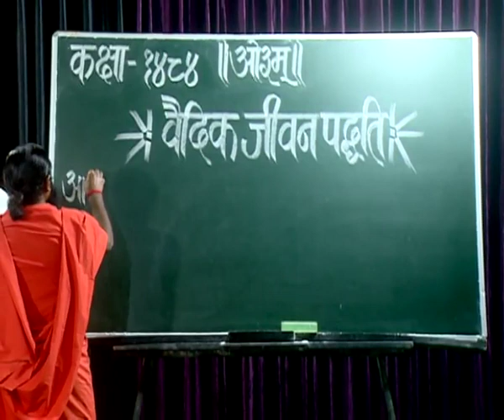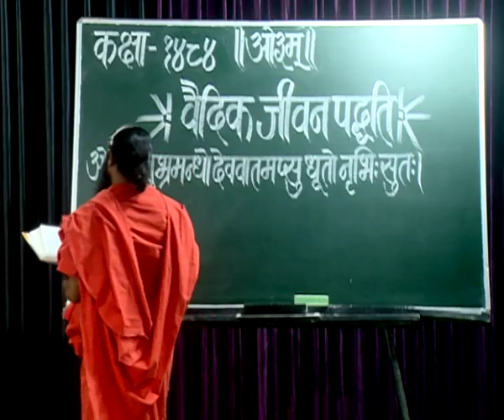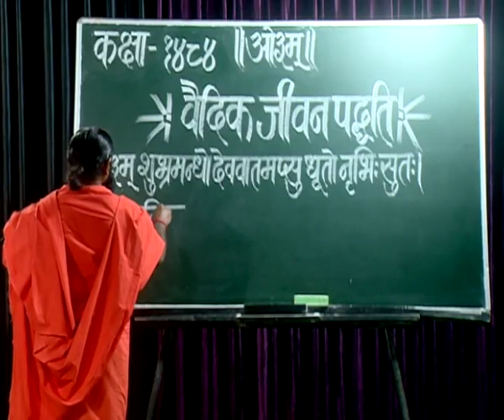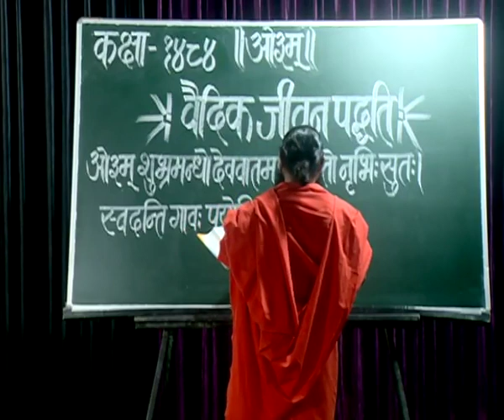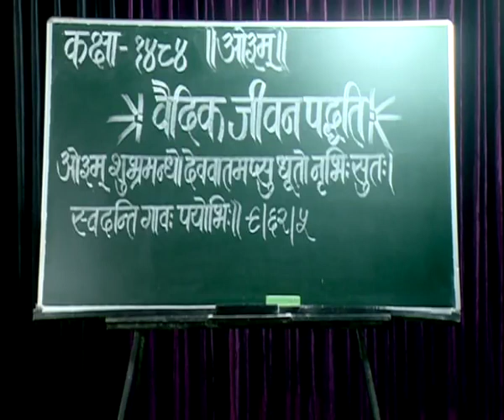वैदिक जीवन पद्धति भाग - 1484 || स्वामी परमार्थदेव जी || वैदिक चैनल || Vedic Channel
वैदिक जीवन पद्धति भाग - 1484 || स्वामी परमार्थदेव जी || वैदिक चैनल ||  ऋषि ज्ञान परम्परा वेद, उपनिषद, दर्शन, गीता, रामायण, महाभारत आदि  ग्रंथों के गहन ज्ञान का भारत का एकमात्र आध्यात्मिक चैनल " वैदिक "  प्रमुख DTH Platform एवं  cable Network  पर उपलब्ध है |